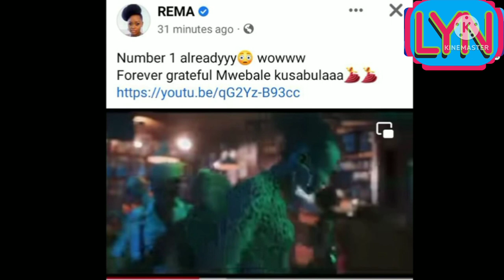Eddy Kenzo tusimbudde Lino dogoo Obba?? Rema Namakula musanyufu Nina Rose Ayolekedde komela .